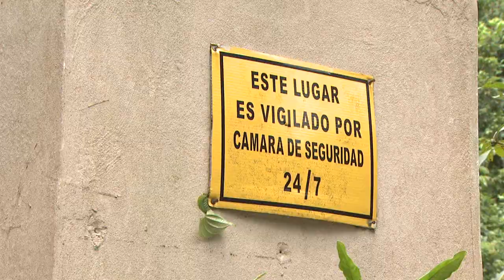Denuncian deterioro de áreas recreativas en Añasco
Un residente y líder comunitario de Añasco denunció el mal estado y abandono en que se encuentran las áreas recreativas en dicho municipio, ante esto Noticias WOLE 12 pudo constatar lo deteriorado del área.